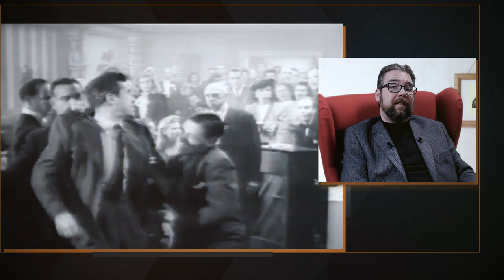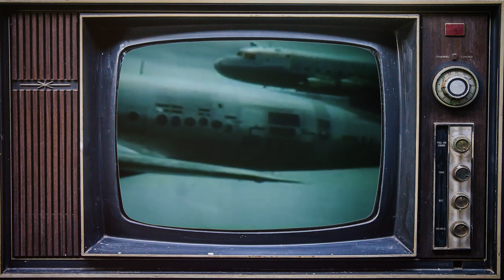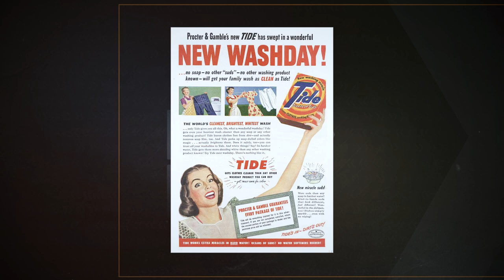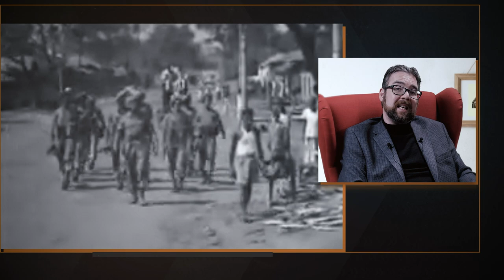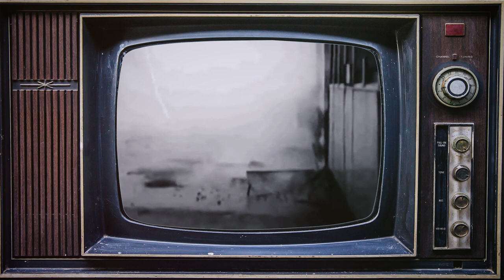World in 1946 - Cold War Documentary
Our historical documentary series on the history of the Cold War continues with a review of the year 1946, as we go through the main events of this year.

Intro 00:00-1:51
Winston Churchill 1:51-3:34
Soviet Cars 3:34-4:58
Cannes 4:58- 6:26
Nuremberg and Tokyo Trials 6:26 -8:46
Atom Bomb 8:46-10:16
Bikini 10:16-11:36
Surrender of Japan 11:36-12:34
Renounincg of Divine Status 12:34-13:13
Critique of art by Stalin 13:13- 16:20
Jewish State 16:20-17:28
King David Hotel 17:28-17:57
Juan Perron 17:57-19:38
Commerical Goods 19:38-21:17
Hindu vs Muslim (Indian Independence) 21:17-23:13
Civil Rights 23:13-24:05
Restructuring of Economy in US (Worker Strikes) 24:05-25:50
IndoChina 25:50-27:16
Sports 27:16-28:35
Ending 28:35-29:24